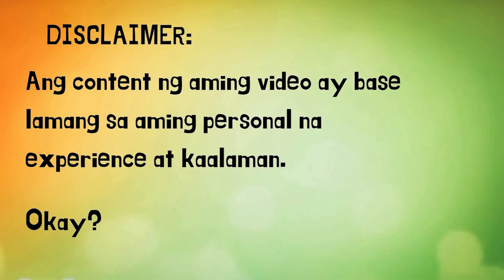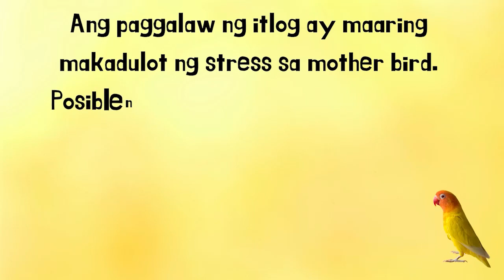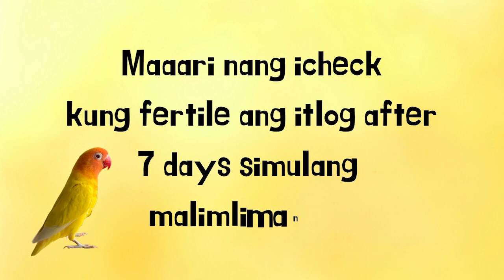Paaran Para Malaman kung Fertile ang Itlog ng Lovebird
Hello, mga kaLABERDS!

Sa video na ito ay ipapakita ko ang paraan na ginagamit namin sa pagcheck kung fertile ang itlog ng lovebird. EGG CANDLING ang tawag sa karaniwang paraan na ginagawa para malaman kung fertile ba o hindi ang itlog ng alagang ibon. Ito ay ang pagtatapat ng itlog sa ilaw para maaninag ang loob nito. After 7 days simulang nalilmliman ang itlog ay pwede nang icheck ang fertility. Fertile ang egg kapag namumula at may namumuong ugat-ugat, at kapag clear naman ang itlog once naitapat sa ilaw, ibig sabihin ay hindi ito fertile.